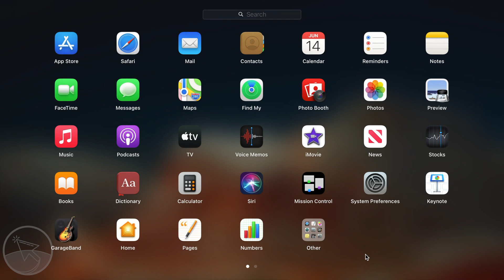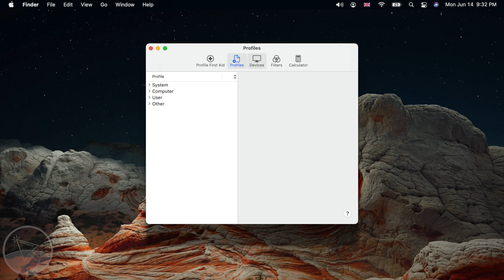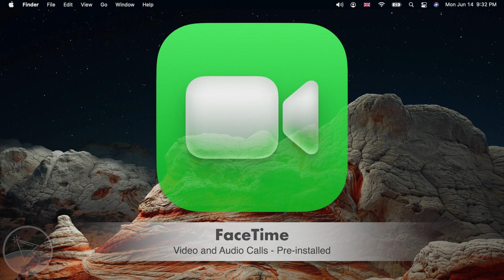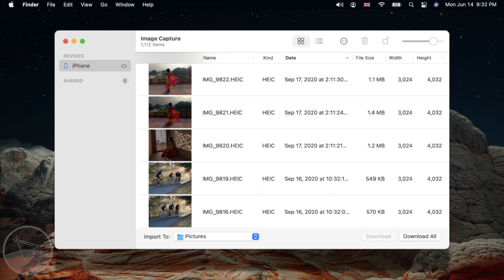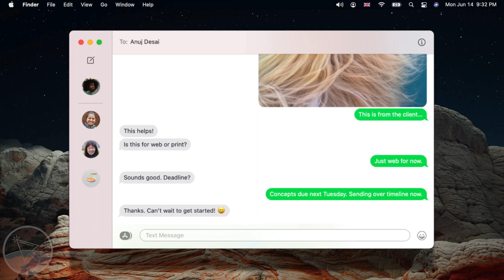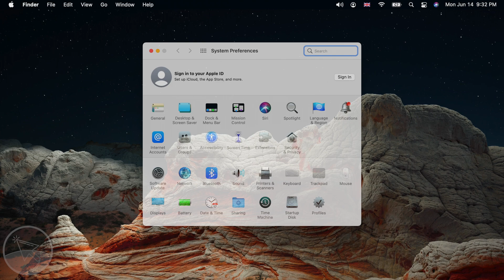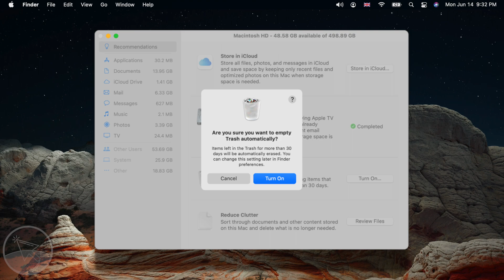Get to Know ALL Included Apps on Your Mac - macOS Apps Overview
Learn about all included, default or preinstalled apps on your Mac.
macOS Apps explained.

0:00 An Overview of All macOS included Applications

This macOS Tutorial answers these questions:
What are the included apps in macOS.
What are the pre-installed apps on my MacBook.
What do each of macOS' applications do.

Applicable Apple devices:
MacBook
MacBook Air
MacBook Pro
iMac
Mac Pro
Mac mini
macintosh

This tutorial is performed in macOS Big Sur.

Scope:
All macOS Apps explained - an overview

Attention:
You use demonstrations presented in this channel at your own R-I-S-K. L-O-S-S of data and D-A-M-A-G-E may occur. I'm not responsible for any D-A-M-A-G-E or L-O-S-S  resulted from using or following the demonstrations. Taking a backup is strongly recommended before doing any procedure.